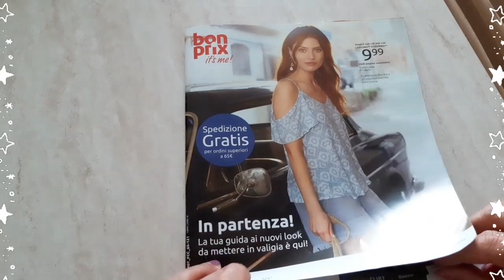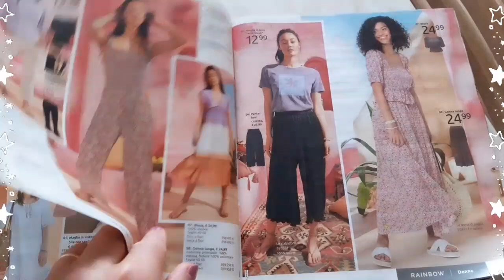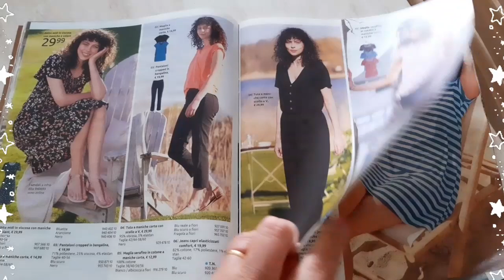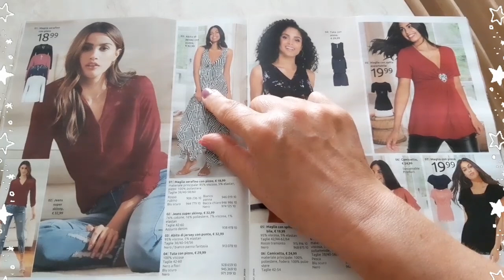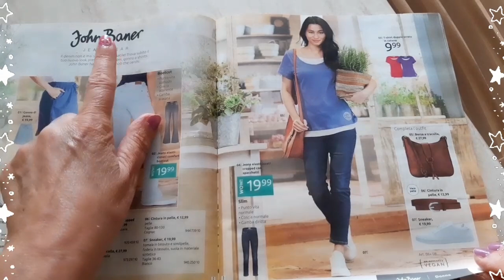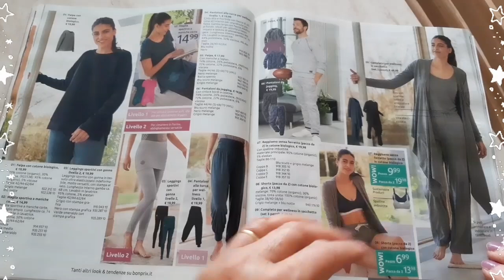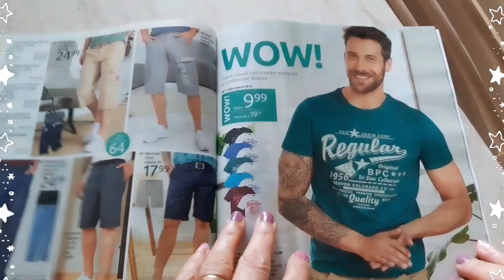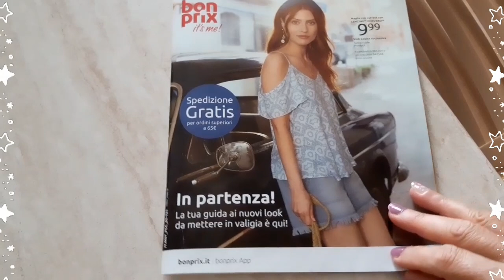Catalogo Bonprix : idee outfit per le vacanze 2021 🙂👗👙👚👓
Sfogliamo insieme il catalogo Bonprix, per trovare qualche suggerimento sui capi da mettere nella valigia delle vacanze 🤩👗👙👚👡👓